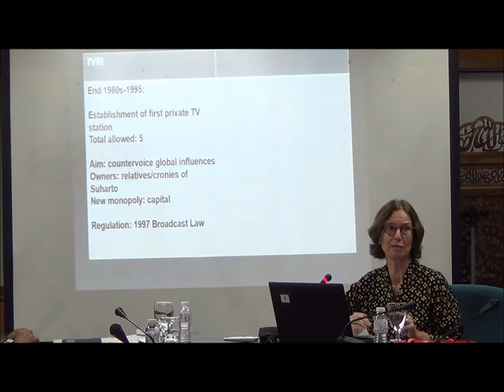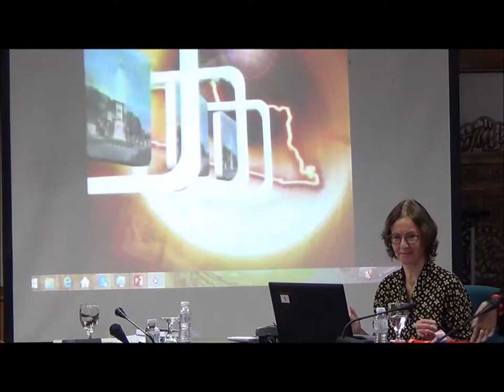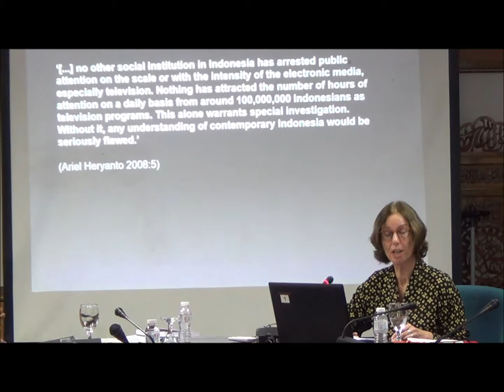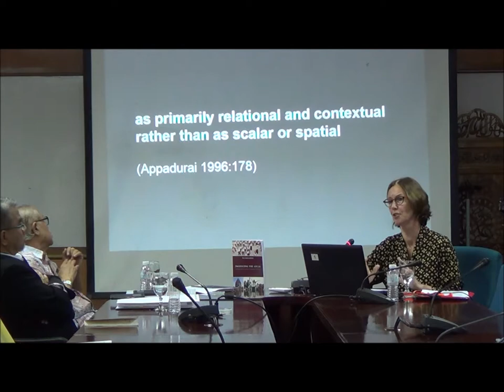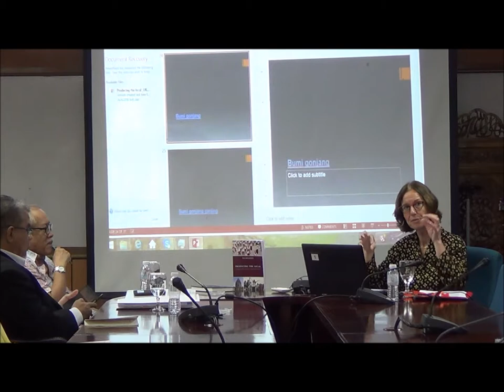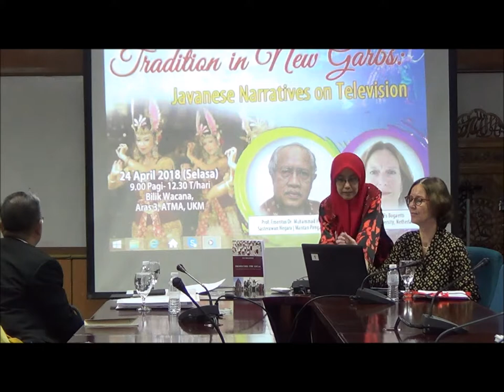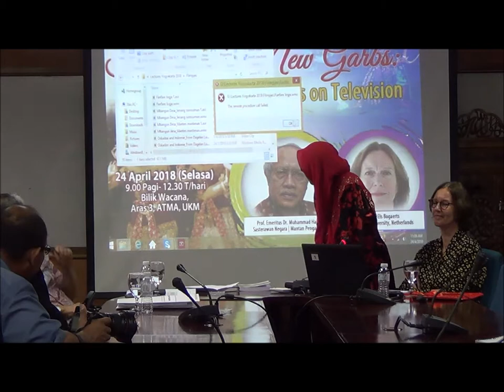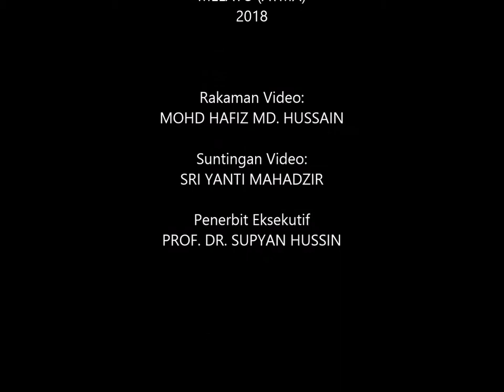Siri Wacana Cendekiawan ATMA: Tradition in New Garbs: Javanese Narative on Television